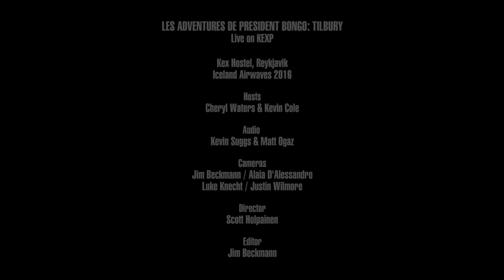Les Aventures de President Bongo: Tilbury - Drama (Live on KEXP)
presents Les Aventures de President Bongo: Tilbury performing "Drama" live at Kex Hostel in Reykjavik during Iceland Airwaves. Recorded November 1, 2016.

Host: Kevin Cole and Cheryl Waters
Audio Engineer: Kevin Suggs